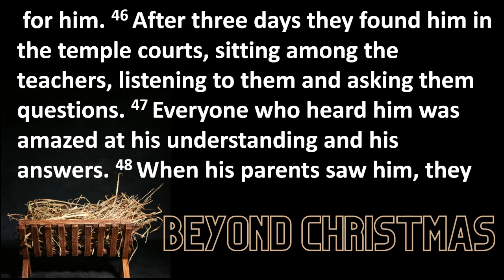Beyond Christmas: Part 4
Southview Wesleyan Church
Message: Beyond Christmas
Scripture: Luke 2:46-52
Speaker: Pastor Nathan Richardson - Head Pastor

Full service can be streamed on the Southview Wesleyan Church Facebook page.